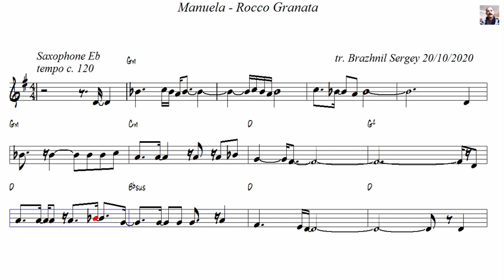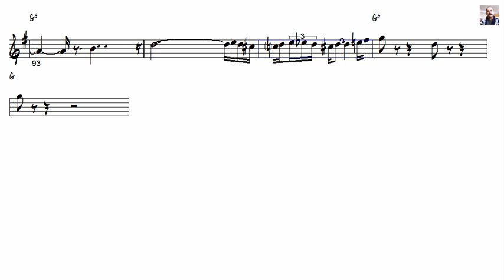Manuela Rocco Granata Alto Sax